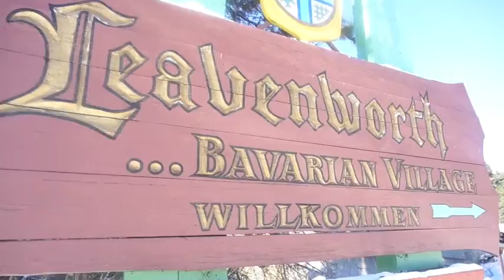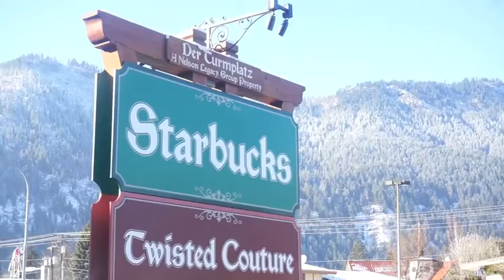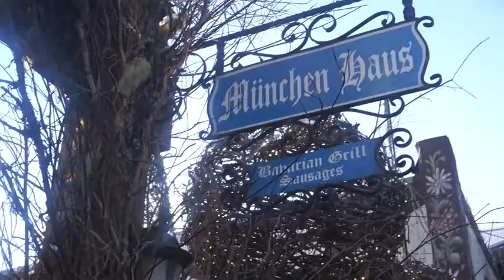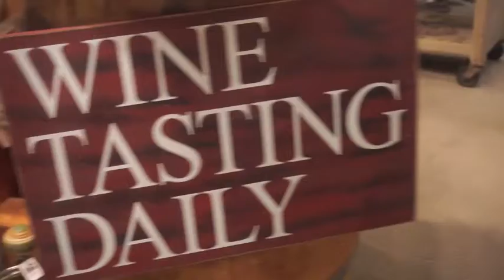WINTER IN LEAVENWORTH! (MINI GERMANY!) - ohitsROME vlogs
Instagram and Twitter: jeromebediones

Thank you so much for letting me use your music—they're  awesome! Check it out!